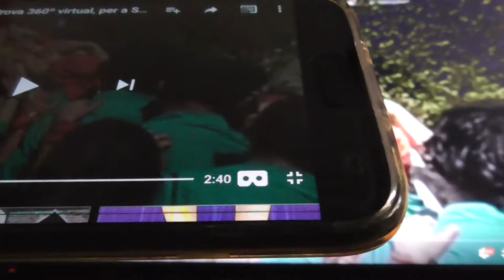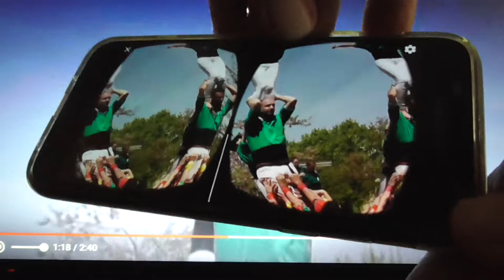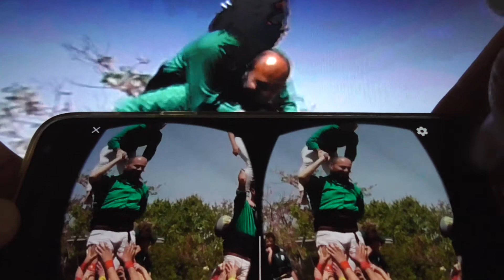Castellers de Sabadell - Proves RV (realitat virtual) per a smartphones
Experimentant amb un video pujat amb efectes RV de youtube.